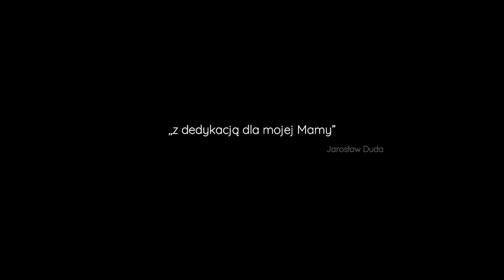Jarosław Duda - Tobie Mamo (cover Magda Durecka) (Official Video)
W imieniu całej ekipy produkcyjnej życzymy wszystkim Mamom dużo zdrowia, cierpliwości do swoich mniejszych i większych pociech oraz uśmiechu, nie schodzącego z ich twarzy każdego dnia.

Specjalne Podziękowanie za realizację teledysku dla

WYSTĄPILI:
Jarosław Duda - Wokal/Syn starszy
Franciszek Duda - Syn młodszy
Andrzej Bandosz - Gitara
Wiktor Strzałkowski - Perkusja
Aleksandra Bartoś - Mama młodsza
Jolanta Baca - Mama starsza
Kamil Duda - Kolega w aucie
Dagmara Duda - dziewczyna w altance
Joanna Duda - dziewczyna w altance
Pomoc na planie/Oświetlenie/Kierowca
Grzegorz Przybysz